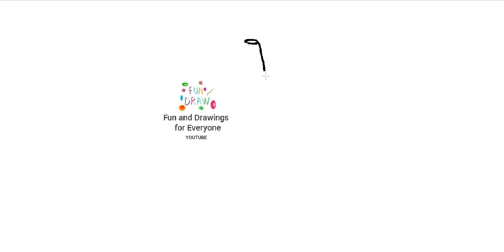如何绘制信号锥